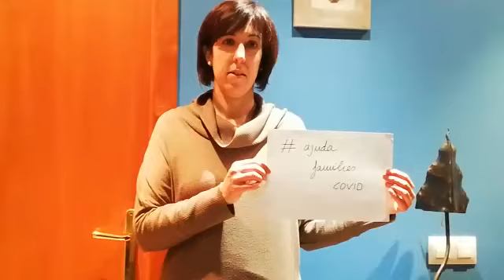La Sílvia, de FEDAC Anglès, se suma a AJUDAfamíliesxCOVID